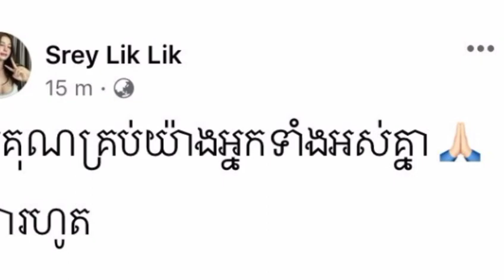All worried fans are happy to see Ear Meng Li post the message "Goodbye"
អ្នកគាំទ្របារម្ភគ្រប់គ្នាសុខៗឃើញ អៀ ម៉េងលិ បង្ហោះសារ «លារហូត»